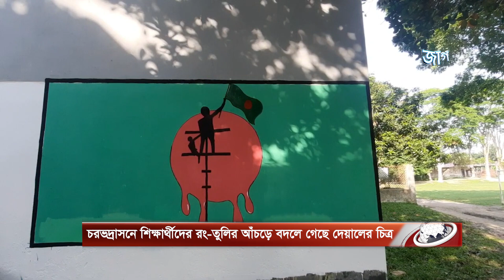চরভদ্রাসনে শিক্ষার্থীদের রং তুলির আঁচড়ে বদলে গেছে দেয়ালের চিত্র